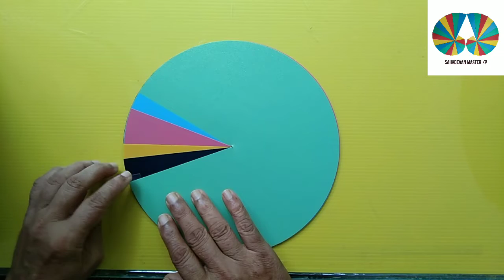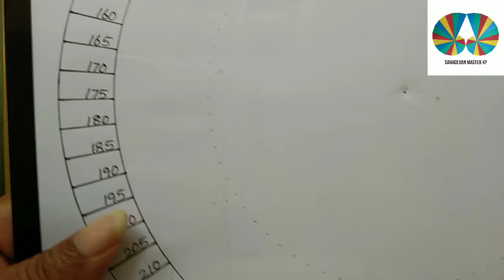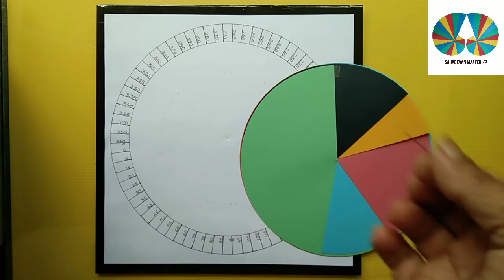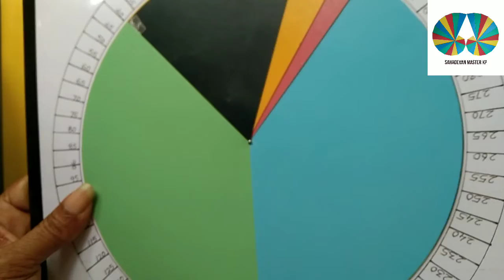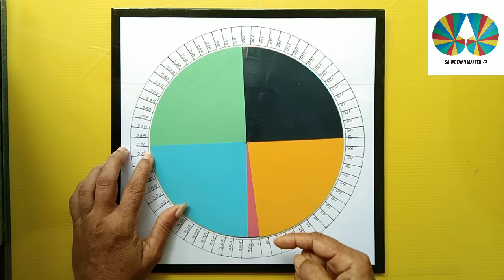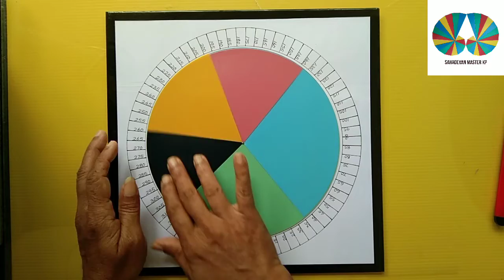കോറോണവ്യാപനം: പൈഡയഗ്രം നിർമിക്കാം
Sahadevan Masterkp

Sahadevan MasterKP